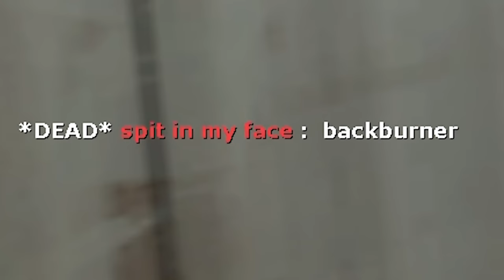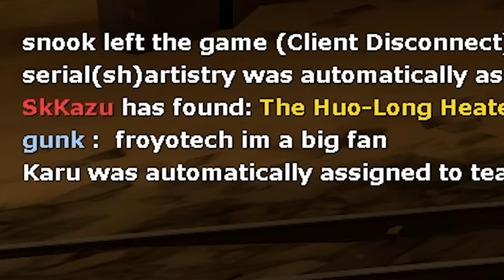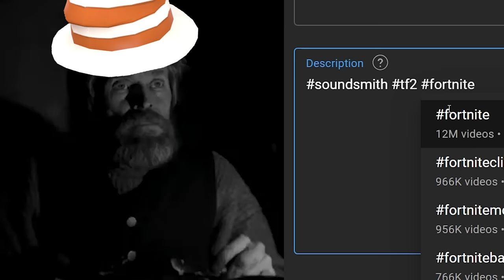[TF2] Teaching New Players Social Interaction - Meatloaf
New Players are actually adorable

Music (in order of appearance):
- Miitopia OST: Outing Time Together
- Mario Kart 64 OST: Winning Results
- Spanish Flea but Awesome
- Angry Birds Seasons OST: Go Green, Get Lucky
- Dio's World
- Summer Waltz, Traditional